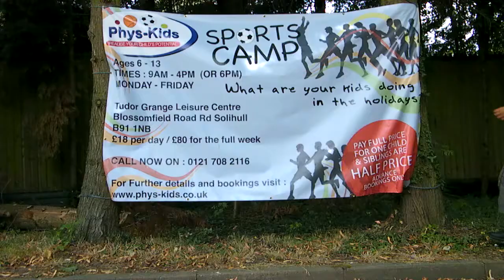Phys Kids Promo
Book your place today!